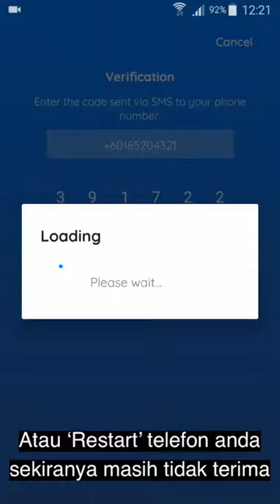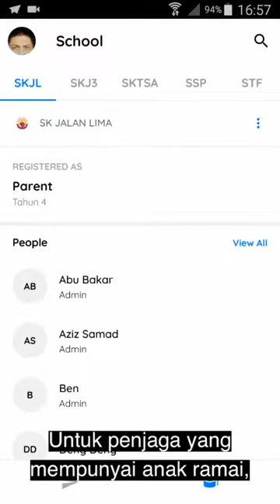Sync 2.0@SMK Bandar Baru Putra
SMK Bandar Baru Putra menggunakan aplikasi Sync sebagai sistem e-komunikasi rasmi sekolah yang telah dinaik taraf kepada versi kedua 'Sync 2.0' pada 20 Disember 2018.

Ini bagi menampung lebih ramai pengguna serta menjamin kestabilan terutama pada waktu kemuncak.

Ibu bapa, guru serta murid disarankan untuk memuat turun aplikasi ‘Sync 2.0’ agar tidak ketinggalan dalam mendapatkan informasi penting dari pihak sekolah.

Sila klik link dibawah untuk muat turun aplikasi Sync 2.0

Kata carian nama sekolah: BANDAR BARU PUTRA

Mohon kongsi video ini dengan guru dan penjaga lain.